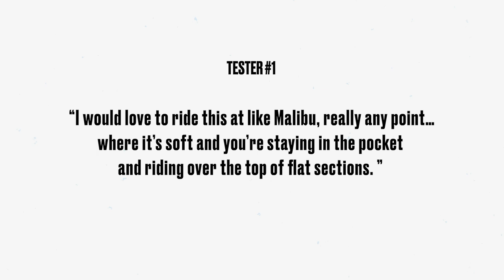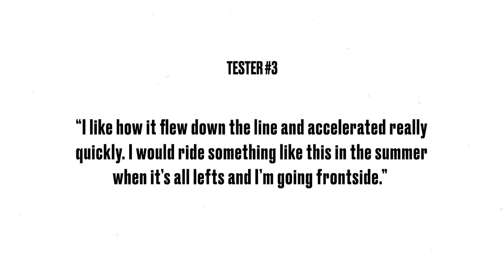RS Surf Co.’s “Love Capsule” is a High-Volume Speed Freak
Relatable rippers break down this white-knuckle ride in The People’s Board Review

Welcome back to The People’s Board Review, a board test series in which we enlist working-stiff, relatable rippers to give us feedback on the latest surfboard models in dims you can find right there in the rack at your local surf shop. For this review, we put four RS Surf Co. models in the hands of four surfers of varying sizes and board preferences and took them down to fairly average California beach break on a peaky, head-high day. The boards included the “El Bandido”, a performance blade with training wheels; the “Musubi”, a squished-down shortboard with a curvy outline; the “Love Capsule”, a fat and flat small-wave ripper; and the “Low Love”, a high-performance blade meant for juicy surf.

Here’s what you need to know about the “Love Capsule”, the model all testers agree is one of the fastest they’ve ever put under their feet.

The Gist:
While this voluminous groveler is capable of warp speeds through flat sections in gutless waves, getting it to turn in more powerful pockets can be tricky, making this a specialized board for conditions that normally require a lot of effort to surf. All four of our testers agreed that this flat, pill-shaped quad would rule in the small stuff, or at a long, soft point like Malibu or Scorpion Bay. But that’s not to say there aren’t some merits to the design even in steep beach break conditions, which is where we tested it. Tester #2 (5’11”, 215 lbs.) rode the “Love Capsule” in 6’0” x 19.8” x 2.8” 37.42 L, and said that it felt just right. “If you’ve had a breakfast burrito, and you’re feeling a little slow, this is the board right here — it’s all love. I’d definitely prefer it at a wave with some length of ride, but I can tell it’s a good board.” All four testers rode this craft with traditional polyurethane foam construction, although RS also offers this board in epoxy.

Speed: 9.6/10
Two of our testers gave “Love Capsule” 10 for speed, and the others gave 9.5, so you know it’s a rocket ship. Tester #1 (5’9”, 150 lbs.) rode the “Love Capsule” in 5’6” x 19.5″ x 2.7″ 30.39 L, which is much more volume than his standard 26 L shortboard, and he could feel how the extra foam translated to extra speed. “It’s one of the fastest surfboards I’ve ever stood on,” Tester #1 after a few laps. “Never thought I’d say this, but it’s honestly too fast, at least for these conditions. I would love to ride this model around 25 L or 26 L at a wave like Malibu, where it’s soft and you’re staying in the pocket and flying through flat sections.”

Frontside Maneuverability: 7.1/10
All four testers agreed the “Love Capsule” worked better going frontside, and it makes sense: the “Love Capsule” is a voluminous craft best surfed over the front foot, down-the-line, and above the water—all of which is easier while facing the wave. Tester #3 (5’8”, 175 lbs.) rode the “Love Capsule” in 5’6” x 19.5″ x 2.7″ 30.39 L, and said the boards height and volume felt perfect for milking small south swells in California for all they’re worth. “I would ride something like this in the summer when it’s all lefts and I’m going frontside,” said the goofy-footer. “But it’s not really that conducive to backside surfing.”

Backside Maneuverability: 5.6/10
As mentioned, the testers felt that the “Love Capsule” was a bit tricky to maneuver on their backhand in the steep, dumpy conditions on hand, which left some of the testers considering the possibilities on other kinds of waves. “Give me this board in a small left point and I’ll probably have a different opinion on about how it feels on my backhand,” said the regular-footed Tester #1.

Paddling: 8.8/10
Of all four RS Surf Co. boards tested on this day, none earned the same level of consensus on all of the criteria from the testers: It flies down the line, works better frontside than backside, and it blissfully paddles like a longboard. “This is a good board to get the confidence levels up,” Tester #2 told us.